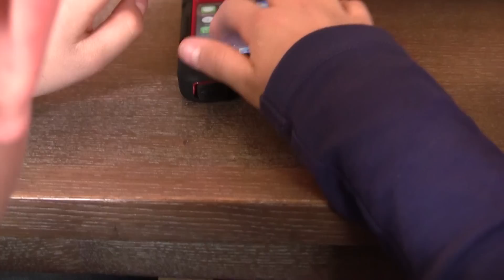Senna | KikkeTV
Dit filmpje gaat over Senna. Senna is blind en via dit filmpje kom je meer over hem te weten.